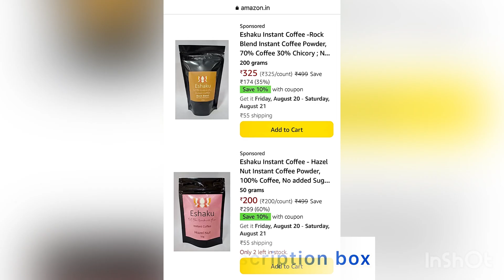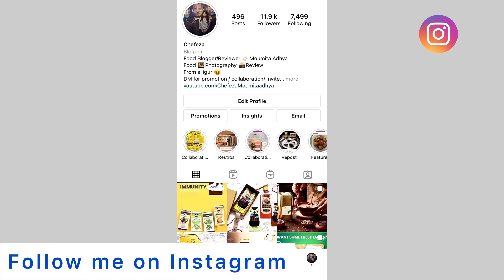Eshaku Instant Flavoured Coffee Review| Coffee Product Review | Chefeza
Reviewed on one of my favourite coffee brands in india- Eshaku .